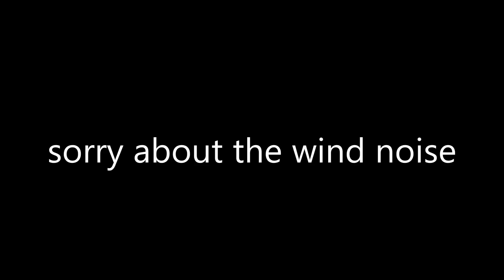Freight trains at Keynsham Yate Patchway & Ram hill 13th - 15th March 2019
13th March 2019
60091 Robeston to Westerleigh Puma 6B13 at Yate
68018 & 68034 Bridgwater to Crewe coal sidings at Yate
66031 Acton tc to Moreton on lugg at Patchway
60092 Theale Murco to Robeston at Ram hill ( Coalpit heath )
66570 Bristol flt to London gateway at keynsham
15th March 2019
66846 Westbury Lafarge to Aberthaw tarmac at Keynsham
66570 Bristol flt to Southampton mct at Keynsham
66621 Banbury reservoir to Bristol east depot at Keynsham
13th & 15th March 2019